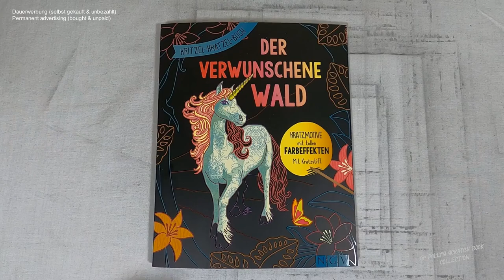Großmutter Weide beschützt die Tiere des Waldes - Frau Baum I DIY I ASMR I scratch painting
📖 Buch 📓
der verwunschene Wald

📰 Credits 🖋️
Illustrationen Innenteil: Christoph Heuer, Mia Steingräber, Katja Weikenmeier; Tannaz Afschar, Elisabeth Galas (Mandalas)